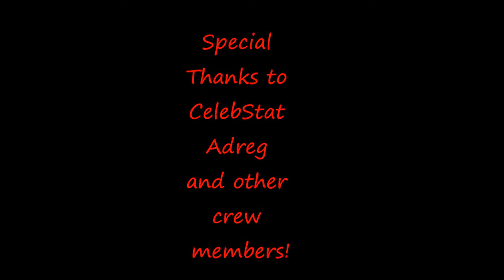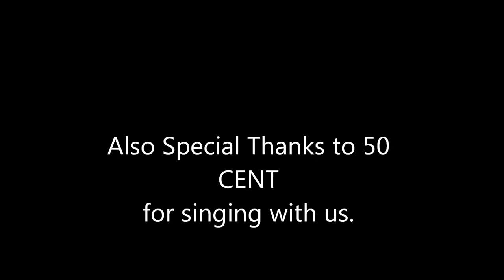DJ Adreg ft. 50 Cent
Adreg's concert at Clark Magnet Statdium with 50!